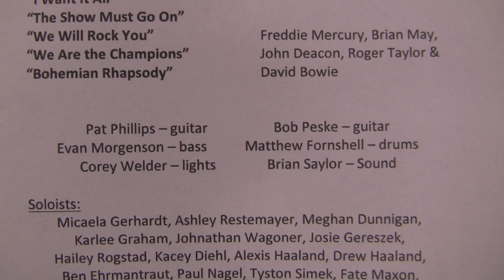Bismarck High School Concert Choir - Queen Medley